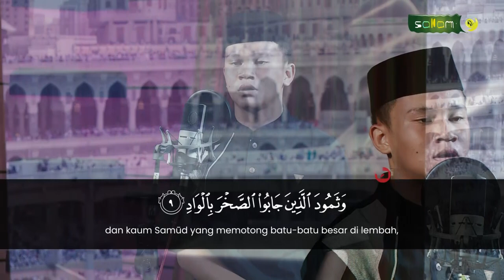SURAH AL FAJR AYAT: 6-14 QORI' ARYA DZAKWAN ROSYID